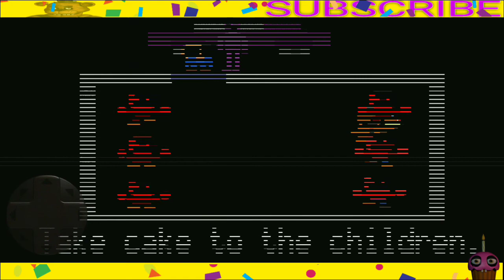FIM DO five nights at Freddy's 2 mobile